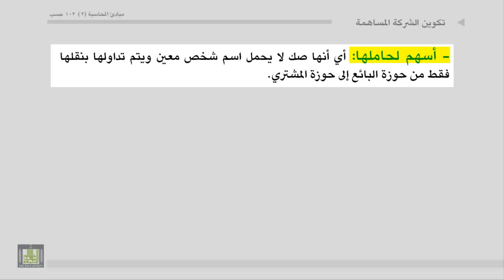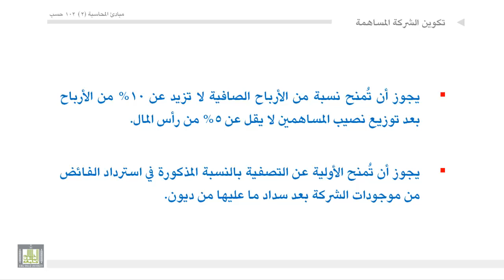مبادئ المحاسبة - تكوين الشركة المساهمة 2